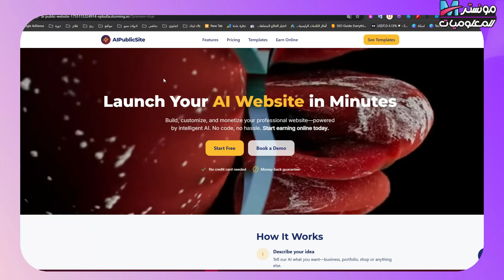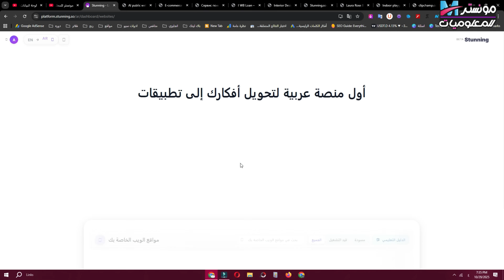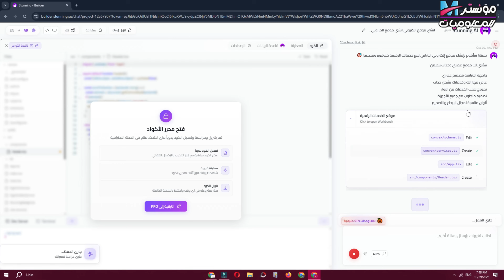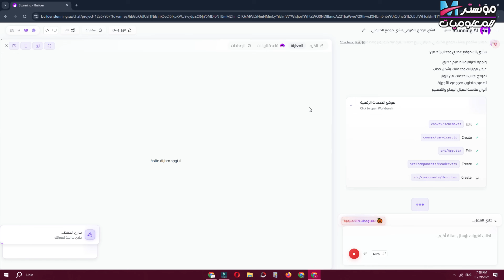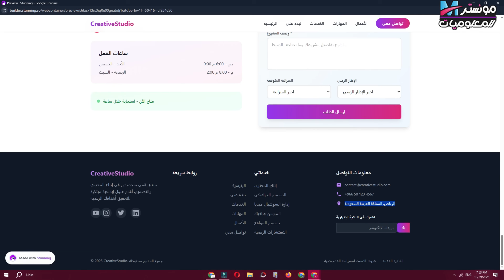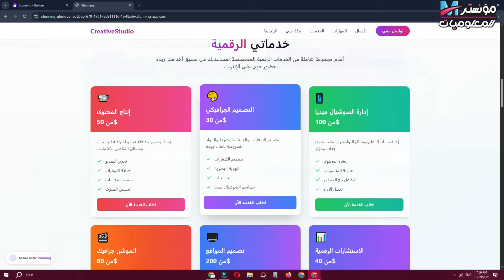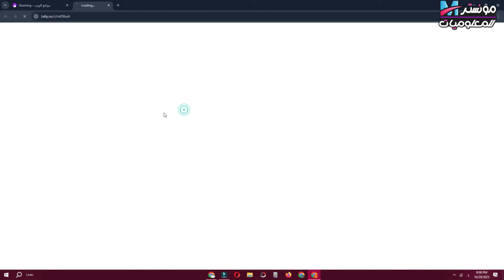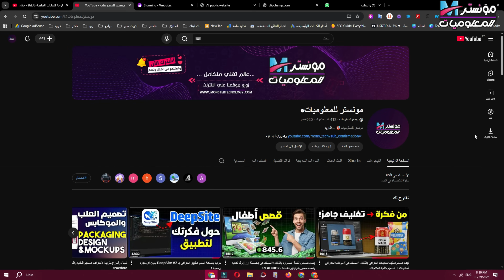أنشئ موقع إلكتروني كامل في 5 دقائق بالذكاء الاصطناعي (بدون برمجة ولا خبرة!)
هل كنت تعتقد أن إنشاء موقع إلكتروني احترافي يحتاج إلى مبرمج أو معرفة بالكود؟
الآن تغيّر كل شيء تمامًا بفضل الذكاء الاصطناعي!
في هذا الفيديو، ستكتشف خطوة بخطوة كيف تنشئ موقعًا إلكترونيًا كاملًا بدون برمجة، وبدون أي خبرة تقنية، وبتصميم مذهل ينافس كبرى الشركات.
🔥 ستتعلم كيف يستخدم المحترفون الذكاء الاصطناعي في تصميم المواقع الإلكترونية لبناء صفحات احترافية متكاملة تشمل:

الصفحة الرئيسية، من نحن، الخدمات، التواصل، المدونة، والمتجر الإلكتروني.
إنشاء موقع إلكتروني مجاني بالذكاء الاصطناعي خلال دقائق.
تحويل فكرتك إلى موقع ويب حقيقي تلقائيًا باستخدام أداة No-Code AI Website Builder.
تصميم موقع إلكتروني بدون كتابة سطر واحد من الكود.
بناء متجر إلكتروني احترافي بالذكاء الاصطناعي دون الحاجة إلى مطور أو مصمم.

في هذا الشرح العملي ستتعرف على:
✅ أفضل أدوات إنشاء المواقع بالذكاء الاصطناعي التي تنافس WordPress.
✅ كيفية بناء صفحات هبوط (Landing Pages) تسويقية في لحظات.
✅ أفضل مواقع AI Website Builder المجانية والمدفوعة.
✅ طريقة استخدام Free AI website generator لإنشاء موقع من الصفر.
✅ أسرار اختيار التصميم المناسب لمجال عملك بسهولة عبر الذكاء الاصطناعي التوليدي.

سواء كنت رائد أعمال، صاحب مشروع، أو مبتدئ في عالم الويب، هذا الفيديو سيساعدك على بناء موقعك بسرعة واحترافية، بدون أكواد، بدون خبرة، فقط باستخدام أدوات الذكاء الاصطناعي الحديثة.

🚀 لا تضيع الوقت في التعلم المعقد، فاليوم يمكنك إنشاء موقع إلكتروني كامل بالذكاء الاصطناعي خلال أقل من 10 دقائق!
شاهد الفيديو حتى النهاية لتتعرف على الطريقة الكاملة لإنشاء موقع احترافي يناسب جميع المجالات: مدونة، متجر إلكتروني، موقع شركة، أو صفحة شخصية.